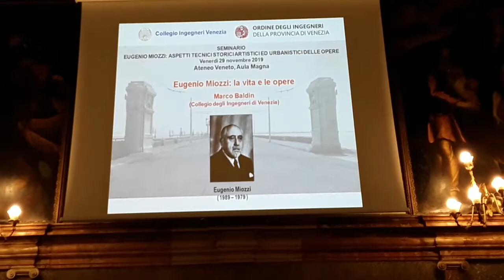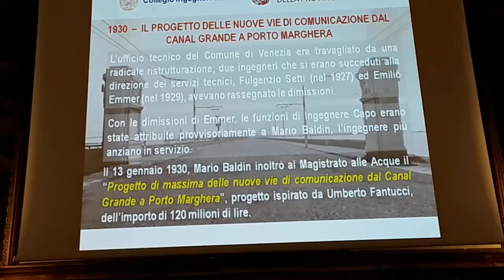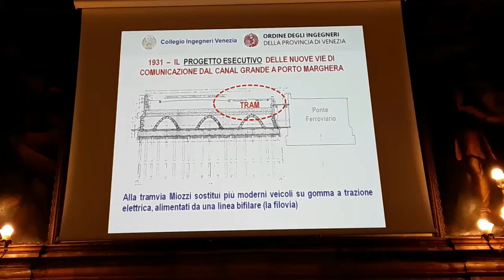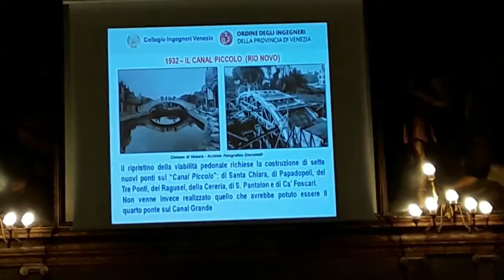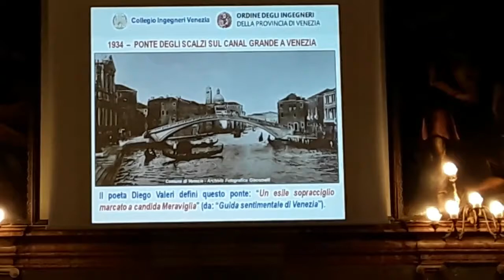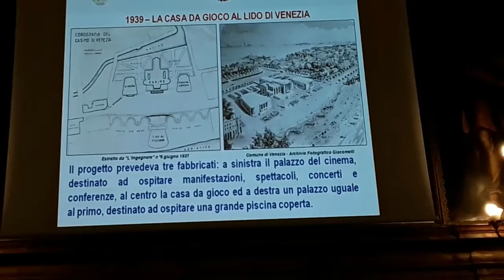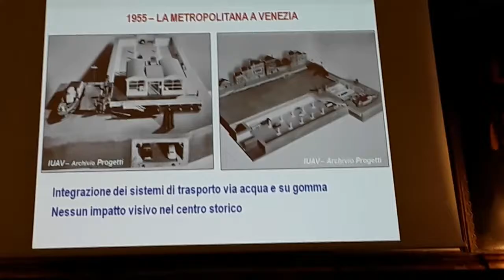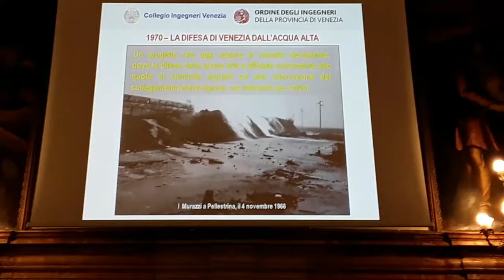Marco Baldin, intervento al Seminario ing. Eugenio Miozzi